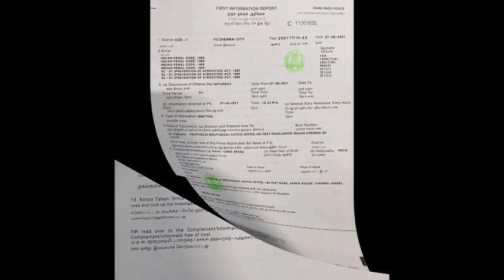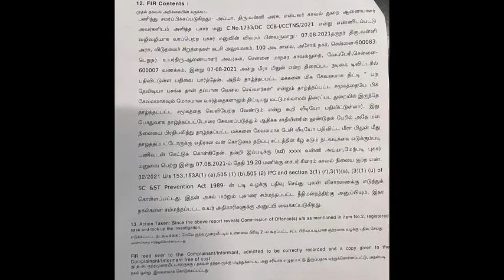மீரா மிதுன் தலைமறைவு போலீஸ் வலைவீச்சு|Meera Mithun Arrest|Meera Mithun Video|POLICE FIR ON MEERA